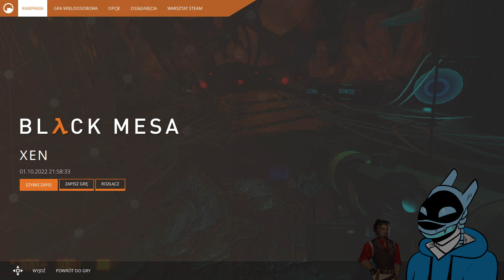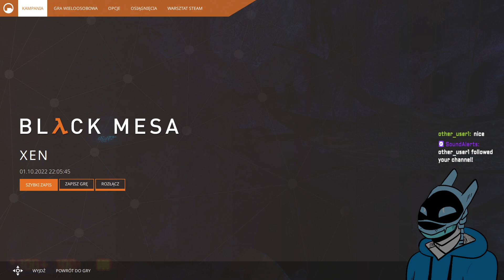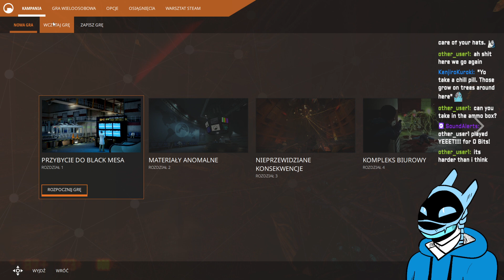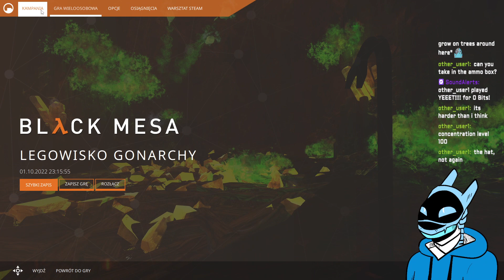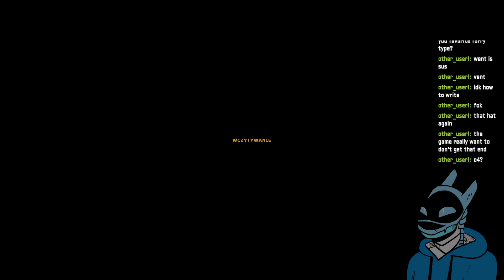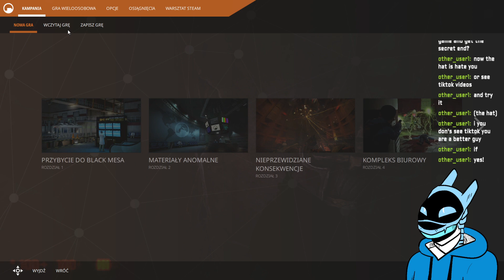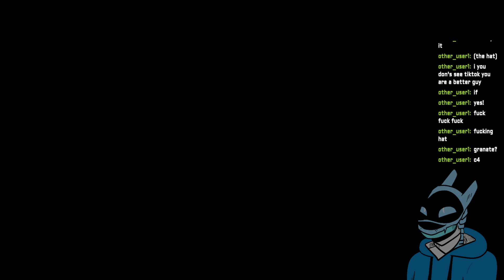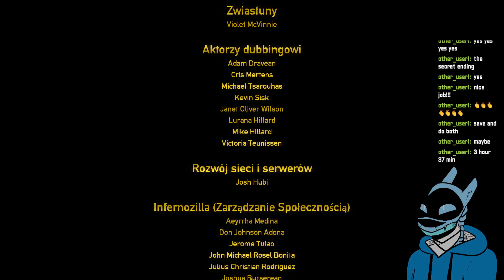(18+) Adventuring through Xen with Purple Hat, what could go wrong : nr.2